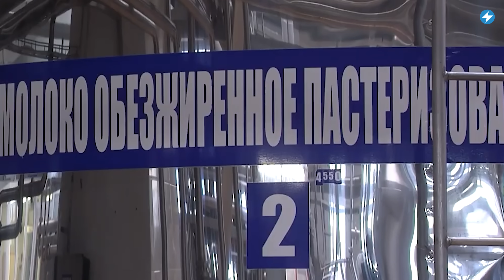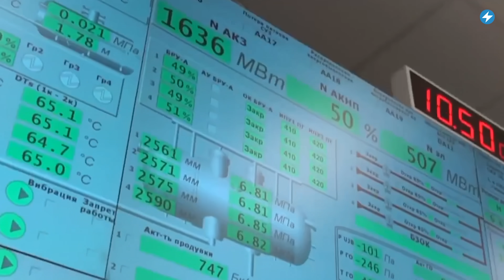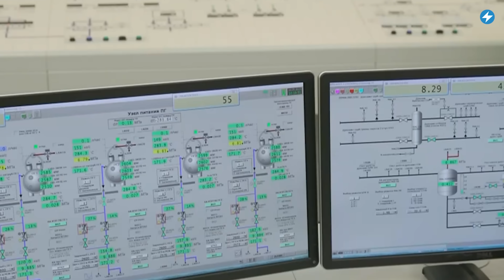Репрессии на БелЖД / Романа Протасевича помиловали // Новости Беларуси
В Барановичском отделении БелЖД начались репрессии. Бывший главны редактор NEXTA Роман Протасевич вышел на свободу. В составе молочной продукции, которая экспортировалась из Беларуси в Россию, найдены опасные вещества. Об этом и не только смотрите в вечернем выпуске новостей с Екатериной Ерусалимской.

00:00 Главные новости дня.
00:15 После взрывов на железной дороге в Брянской области на БелЖД в Барановичах начались репрессии.
01:04 Бывший главны редактор NEXTA Роман Протасевич, которого недавно приговорили к 8 годам колонии, вышел на свободу.
01:54 В составе молочной продукции, которая экспортировалась из Беларуси в Россию, найдены опасные вещества.
02:59 Посол РФ в Беларуси призвал не провоцировать Кремль на использование атомной энергетики в немирных целях.
04:03 Бывшие заключённые призвали ЕС закрыть грузовое движение на границах Беларуси.
05:20 Брест снова попал в рейтинг лучших для жизни городов Беларуси.

ПОДДЕРЖИ ПОЛИТЗАКЛЮЧЕННЫХ

ПОДДЕРЖИ МАЛАНКУ